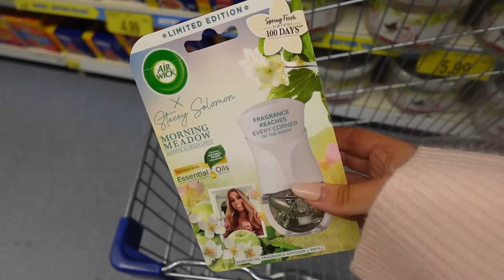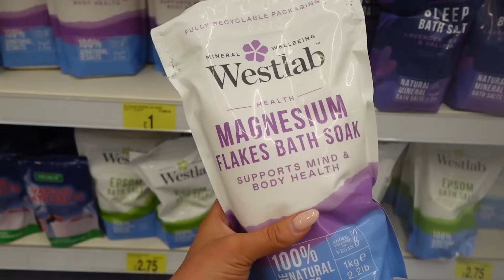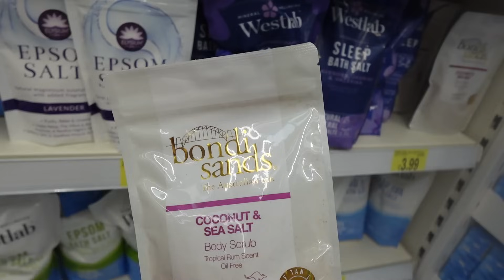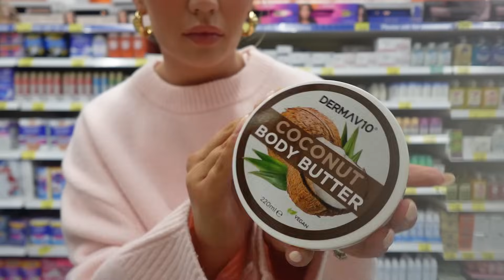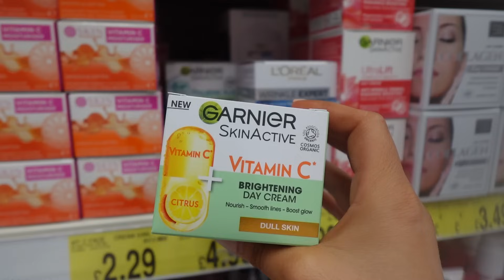Let's Go SELF CARE Shopping at B&M | HUGE Affordable Self Care Haul🛁🫧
Grab a cuppa & join me for a self care shopping sesh in our fave.. B&M! I just know you're gunna love this HUGE affordable self care haul! I would love to hear your favourite self-care tips in the comments?!

GROWING & GLOWING: LISTEN TO MY PODCAST